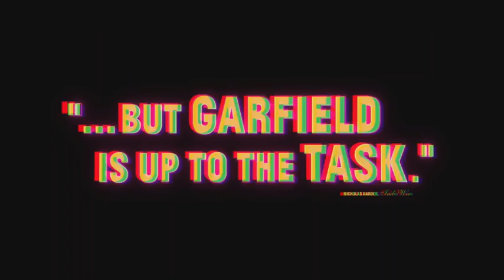Segunda Pele Documentary [STREAMING] - 2023 | - Manuel Serrão/ Paulo Gomes